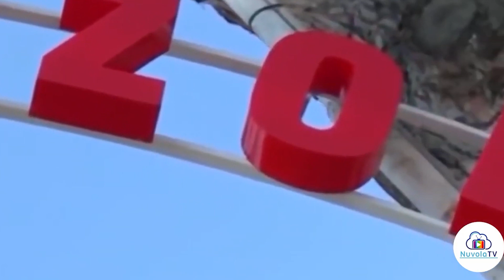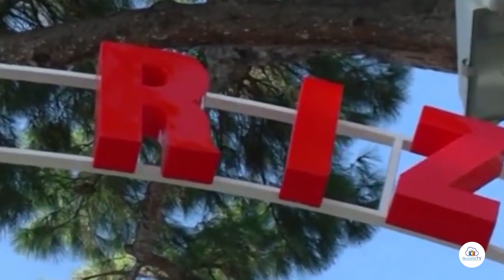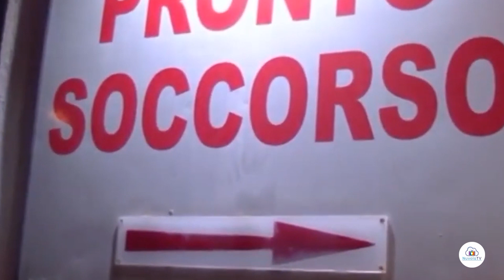LA STORIA DELLE DUE CONTAGIATE DI CASAMICCIOLA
LA STORIA DELLE DUE CONTAGIATE DI CASAMICCIOLA: PERICOLI SOTTOVALUTATI, RITARDI E TAMPONI ANCORA NON FATTI
Sono due i casi positivi a Casamicciola e come vi abbiamo raccontato si tratta di due sorelle gemelle appartenenti ad una famiglia molto conosciuta nel comune di Casamicciola. In questi giorni se ne sono dette un po’ di tutti i colori, noi abbiamo raccolto con piacere e disponibilità la testimonianza di una familiare, Imma, che ci ha raccontato sin dall’inizio l’evolversi della vicenda e i racconti sono a tratti agghiaccianti. Guardiamo questo lungo servizio in cui raccontiamo tutta la verità sulla famiglia casamicciolese.